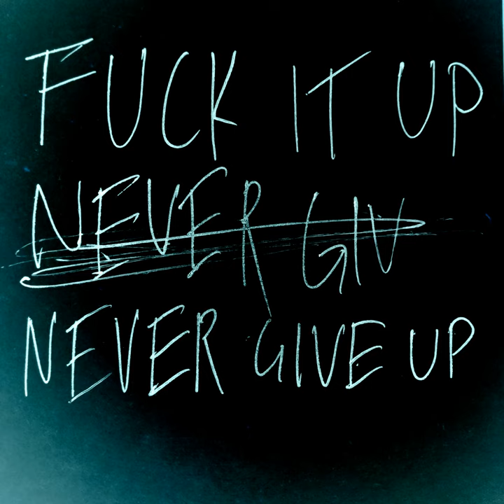Fuck It Up (Never Give Up) (Instrumental)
Fuck It Up (Never Give Up) (Instrumental) · Aggressive Division · Jussi Säteri · Ville Pörhölä

Fuck It Up (Never Give Up)